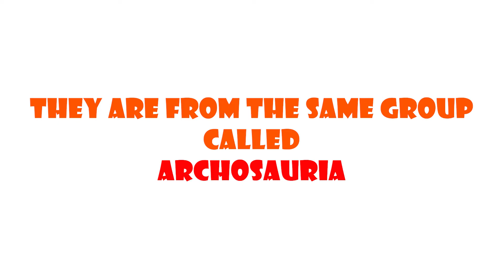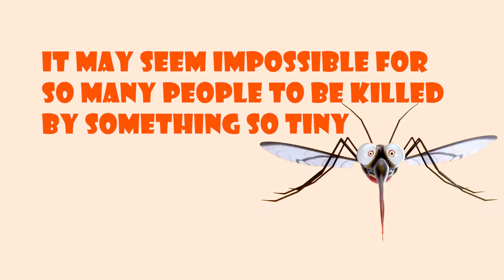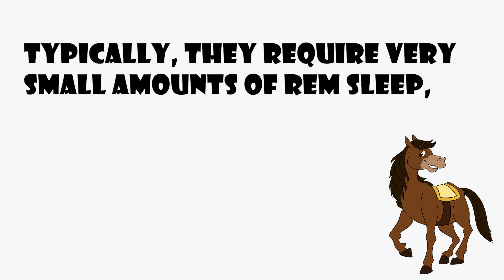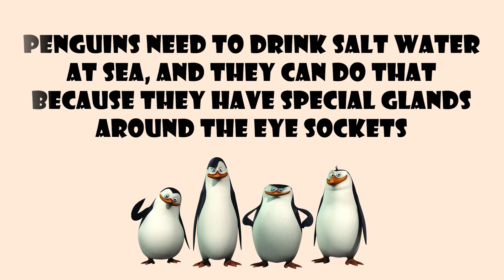Who are the closest living relatives to the T-Rex? || Animal Facts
T. Rex is Linked to Ostriches and Chicken. According to the latest research, the closest living relatives of Tyrannosaurus rex are birds like chickens and ostriches. They are from the same group called Archosauria

The world is truly more than amazing that we could possibly have ever imagined. Human, Science, history, mystery, and so on, all juggle around this world and create amazing facts.